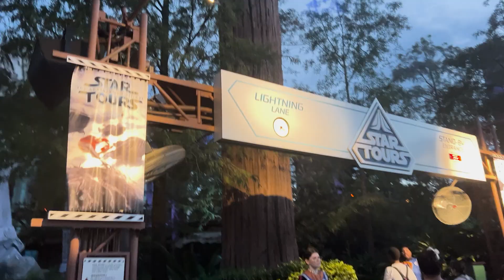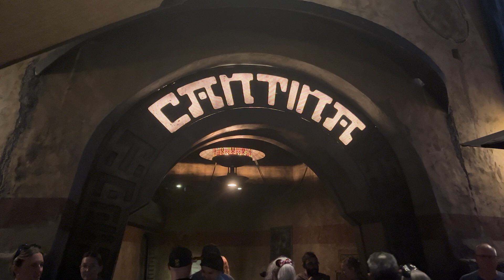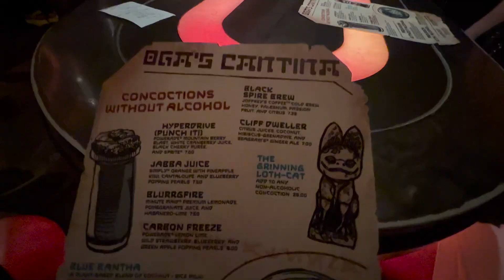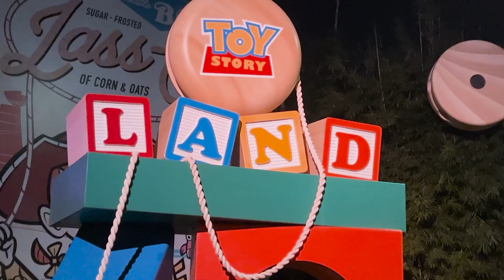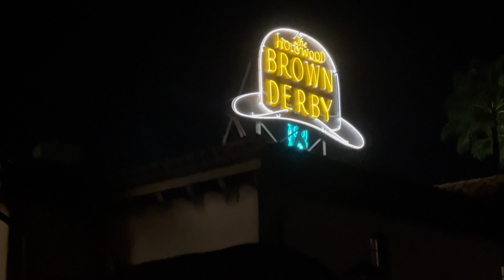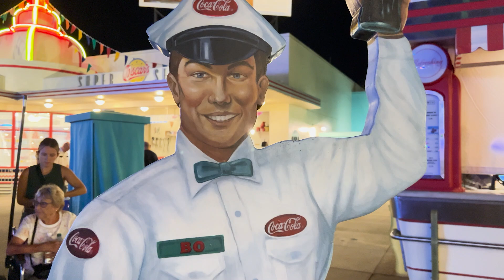Disney's Hollywood Studios - Reservations at Oga's Cantina - Star Wars Galaxy's Edge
We finally got a booth! After visiting Oga's Cantina many times in the past few years, this is the first time we were in a group large enough to warrant a large booth. It's a birthday weekend for some friends and we celebrate Disney style!